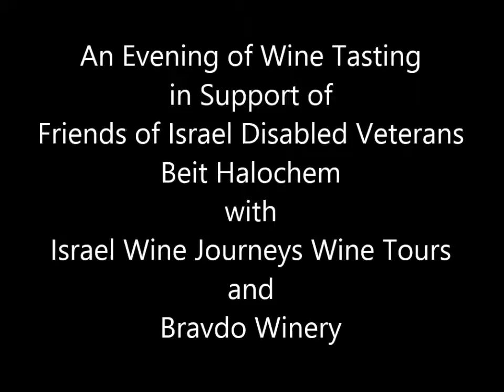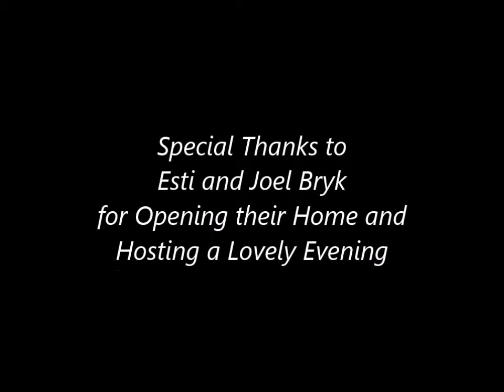Five Towns Israeli Wine Tasting with the Bravdo Winery in Support of Beit Halochem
Israel Wine Journeys Wine Tours and the Bravdo Winery were very pleased to be part of an evening in support of Friends of Israel Disbaled Veterans - Beit Halochem, warmly hosted by Esti and Joel Bryk at their beautufuk home in the Five Towns..